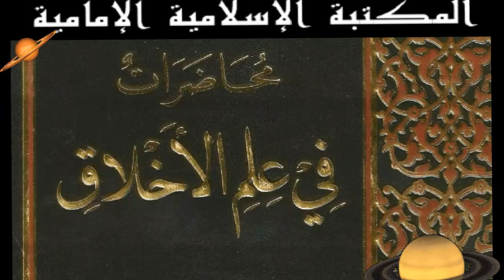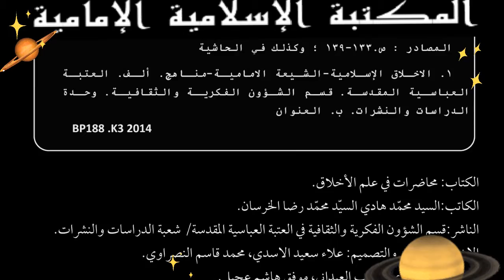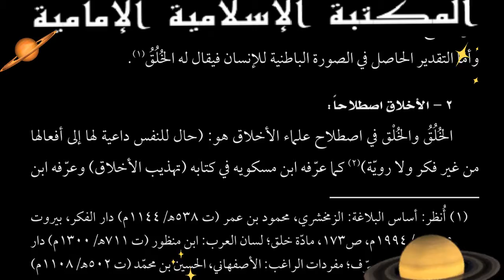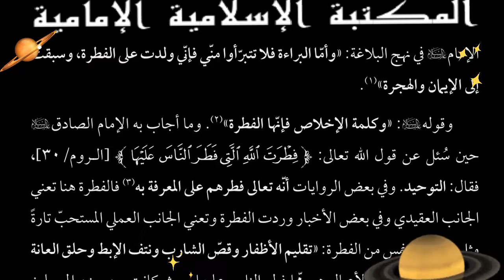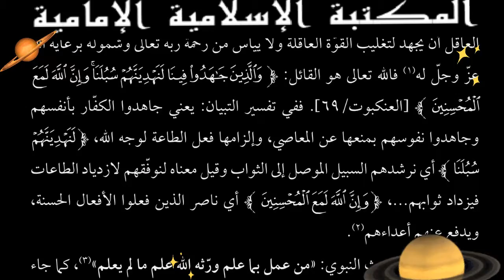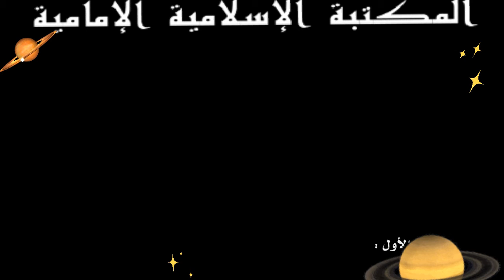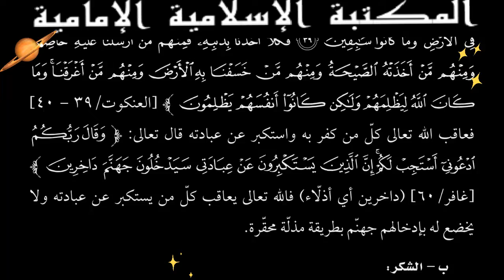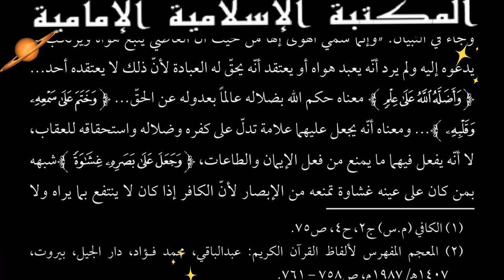للتنزيل⇩📚كتاب محاضرات في علم الأخلاق - السيد محمد هادي الموسوي الخرسان.pdf-flip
📺استعراض على الشاشة
      الفهارس والمقدمة وجزء من الكتاب

للتنزيل : ( الكتاب الإلكتروني في قالبين )
💾  الكتاب كاملاً
📖 FLIP
💾 - للتنزيل PDF📝
هذه الصيغة للهاتف الجوال
 🔴وبالإمكان تصفح pdfكالورقي بتطبيق
بوكيت ريدر
PocketBook reader
للتنزيل مجاناً
الكتاب :  محاضرات في علم الأخلاق
 المؤلف : السيد محمد هادي الموسوي الخرسان
التصنيف : كتب بحوث في الأخلاق
عدد المجلدات : ١
المصدر : الإلكتروني : مكتبة الفكر

🔹ملاحظة :
 تستطيع التحكم في سرعة حركة الصفحة من إعدادات الفيديو على اليوتيوب وكذلك إذا أردتَ إيقاف الصفحة للقراءة.